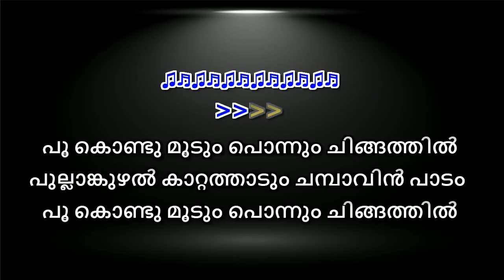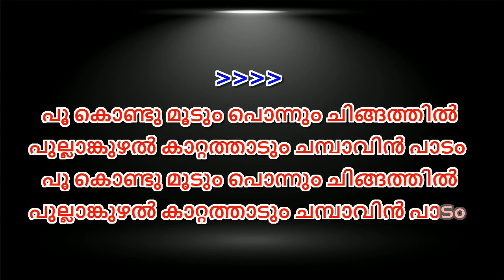poovili poovili ponnonamayi